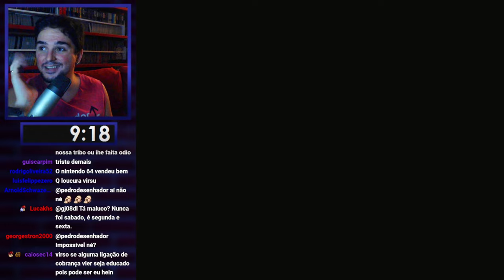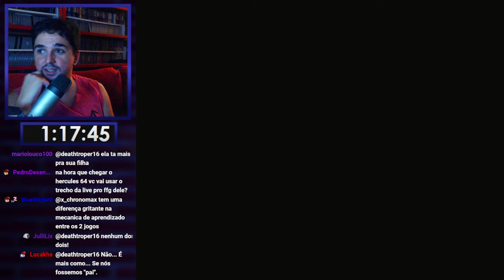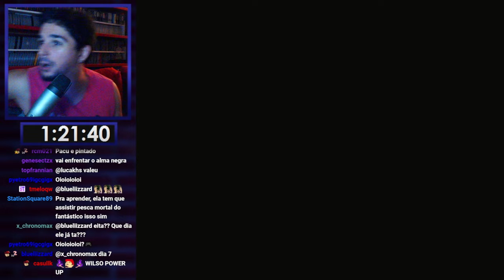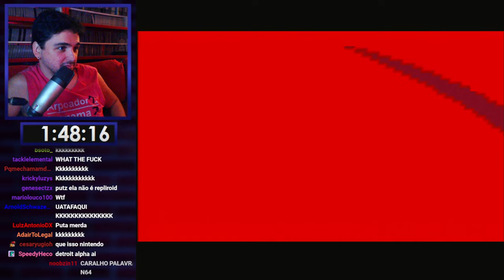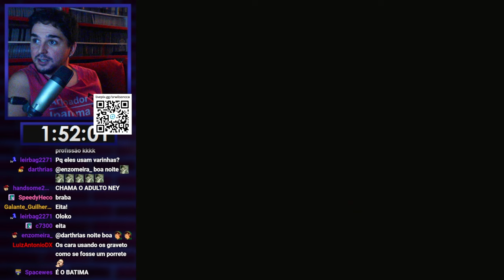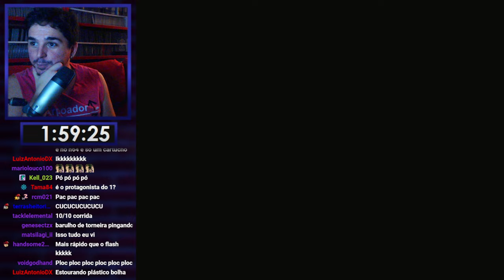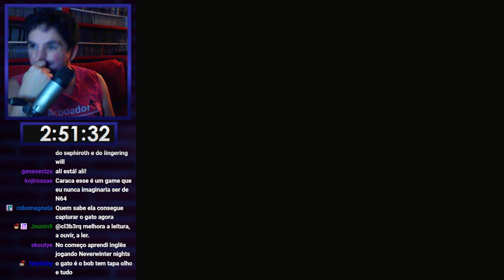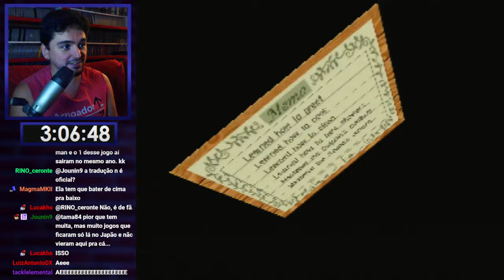Zerando Todos Jogos de N64 - Wonder Project J2 7/394 (PARTE 2)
As lives acontecem de Segunda e Sexta no canal  @ColoniaContraAtaca  e no ColoniaContraAtacaLive na "TWUITCH"